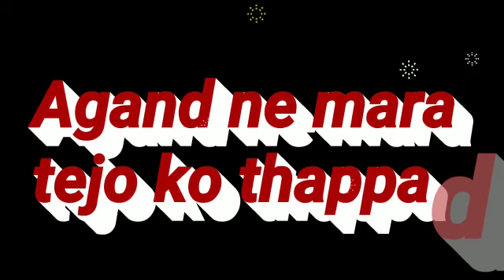udaariyan | kya karegi tejo jab use pata chale agand ke badle roop ke baare mai